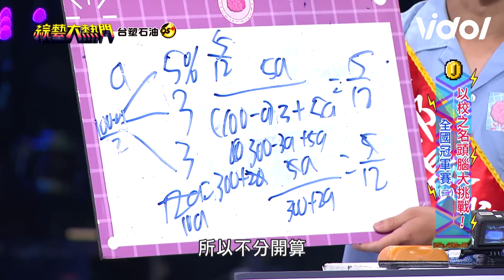數學有夠難😵憲哥笑虧「錄一集體感一個月」同學解題Lulu兩眼放空😂｜綜藝大熱門｜三立娛樂星聞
★訂閱【女孩要幹嘛】甜寵浪漫戲劇看到飽